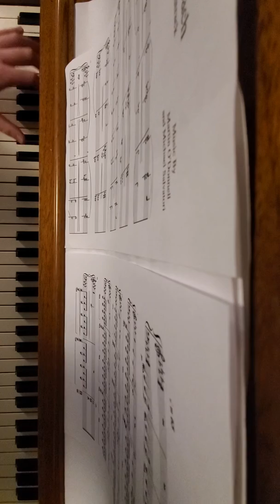Dead by Daylight Theme